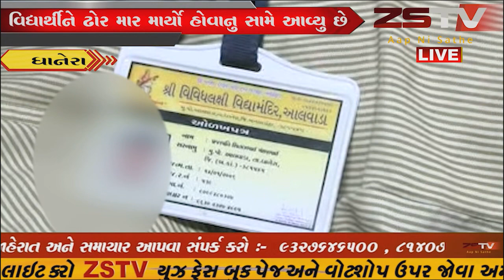ધાનેરા આલવાડા ગામે એક ખાનગી શાળમાં શિક્ષકે વિદ્યાર્થીને ઢોર માર માર્યો //ZSTVNEWS//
ધાનેરા તાલુકાના આલવાડા ગામે એક ખાનગી શાળમાં શિક્ષકે વિદ્યાર્થીને ઢોર માર માર્યો હોવાનુ સામે આવ્યુ છે. ઘોરણ-9ના વિદ્યાર્થીને શિક્ષકે ઢોર માર મારતા તેને કમરના ભાગે ગંભીર ઇજાઓ પહોંચી હતી. વિદ્યાર્થીને ગંભીર ઇજાઓ પહોંચતા તાત્કાલિક હોસ્પિટલમાં ખસેડવામાં આવ્યો હતો.